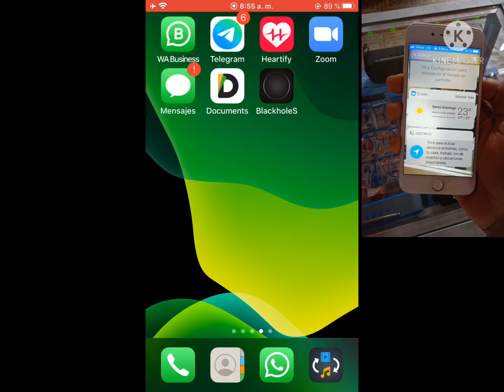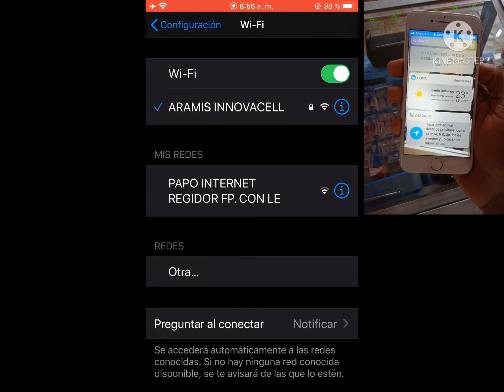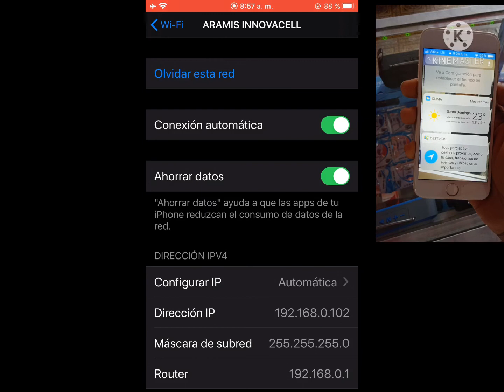MEJOR TU CONEXIÓN DE DATOS INTERNET ✅✅📱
Mejor tu conexión de datos de internet